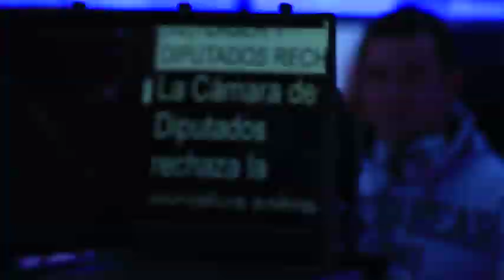Habitantes de Escuintla incendian presidencia municipal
Habitantes de Escuintla, Chiapas; incendiaron la presidencia municipal ante la falta del cumplimiento de las promesas del alcalde.

10 septiembre de 2019